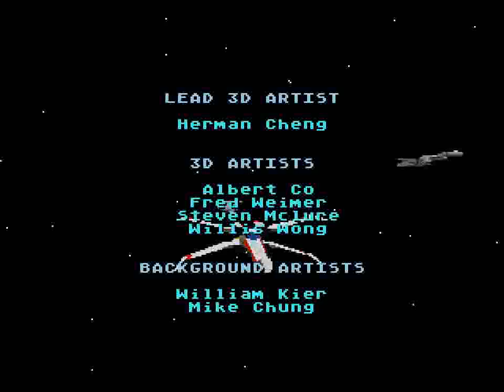Star Wars Arcade (32X) - Full Run + Ending (X-Wing)